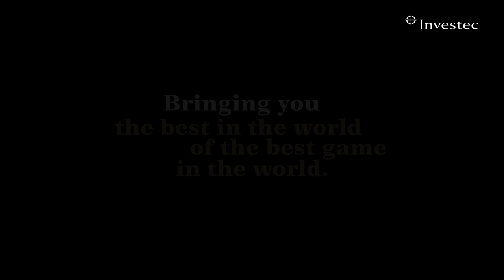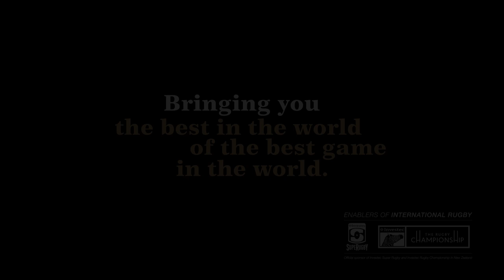Investec Rugby | There's a craft and story behind every element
Whether your team wins or loses could make or break your day. You’re passionate about rugby! But have you ever considered what it takes to build bestofthebestrugby ? A ball. The Turf. A Jersey. There’s a craft and story behind every element.